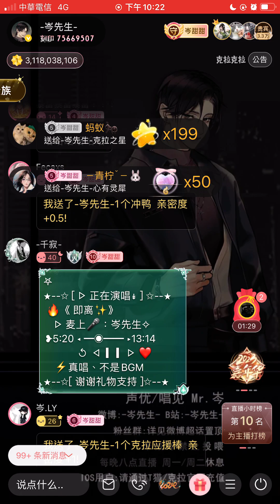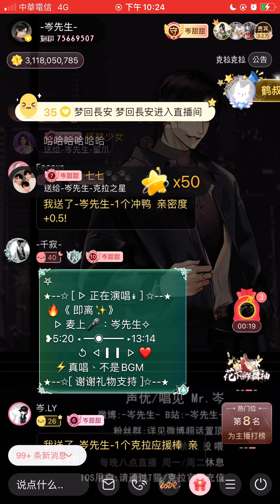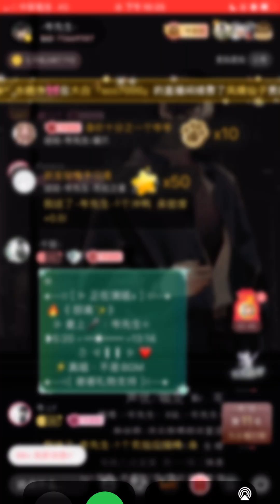岑先生-即離(2024-0114)